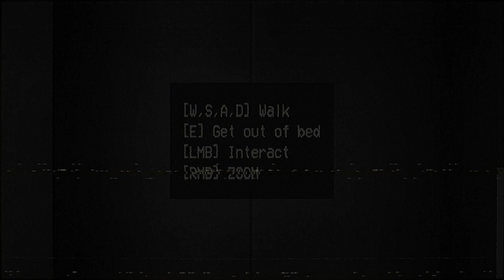Death Tapes | Indie Horror Game